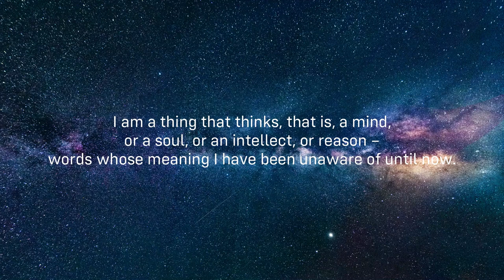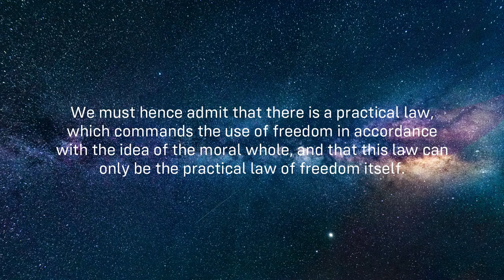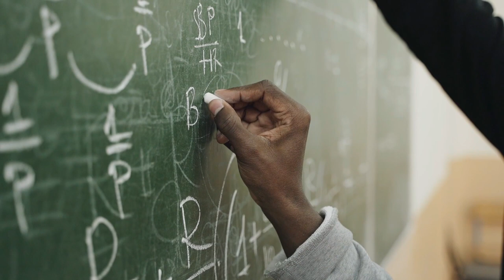Free Will: Examining the Incoherence of an Illusion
Free will has been a subject of debate for almost as long as we have been around. But does the concept actually make sense, or is it merely an illusion?

Sources:

Meditations on First Philosophy, René Descartes

Groundwork of the Metaphysics of Morals, Immanuel Kant

Ben Bishop, Every Philosophy Construct Free Guy Tackles With Video Games,

Media excerpts:

Buste of Aristotle (public domain)

Buste of Epicures (public domain)

Portrait of David Hume (public domain)

Portrait of John Locke (public domain)

Portrait of Immanuel Kant (public domain)

Portrait of René Descartes (public domain)

Third parties are hereby granted a non-exclusive license to distribute (parts of) this video in accordance with applicable copyright laws for the purposes of education or providing commentary or criticism. Any distribution of (parts of) this video must be accompanied by appropriate attribution (such as a link to the We Can Do Better YouTube channel).

Produced, written, hosted & directed by Michiel van der Velde.
Thumbnail background photo by Midjourney.